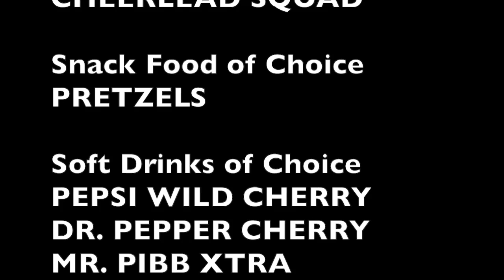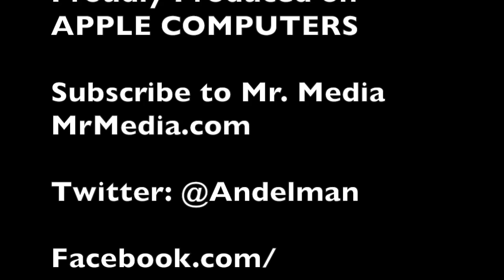Sci-fi Flytrap catches, releases actress Ina-Alice Kopp! INTERVIEW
Today's Guest: Ina-Alice Kopp, actress, “Flytrap"

Key interview moments:

• 5:10 Actress Ina-Alice Kopp explains that even though her character, Mary Ann, seems focused only on sexual reproduction at the start of Flytrap, she does evolve by the end;

• 15:00 Kopp says she and her love interest in the film, played by actor Jeremy Crutchley didn't feel like they were pretending on screen;

• 23:45 How does an Austrian-born actress becoming big in China? Hint: it doesn't hurt to speak seven languages well.